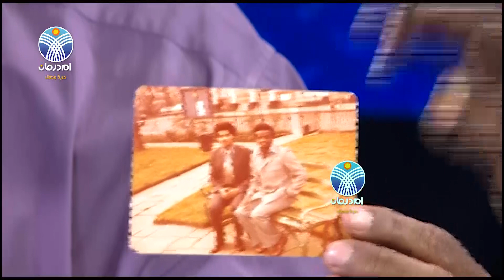نادي الإعترافات : الريح النور .. هذه اسرار رحلة الشريف الهندي فى جنح الظلام 2